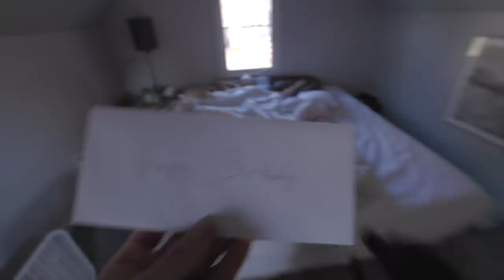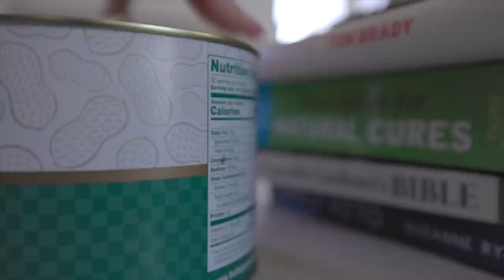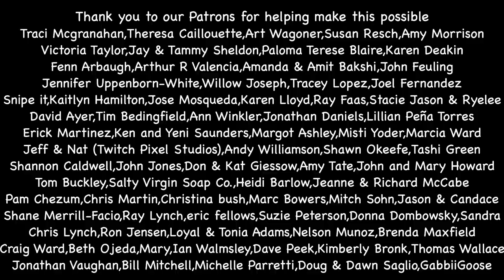WAKING UP TO A HUGE SURPRISE!!!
Enjoy 100 nights of sleep on Newton Baby and if you’re not happy, Newton offers FREE returns!
Grab a bag of our farm to table Coffee Tasting Experience

Our Minimal Baby Item List
Portable Changing Pad
Burt's Bees Baby Socks
Comotomo Baby Bottle
Baby Bouncer
Ergo Baby Carrier
Manual Breast Pump
Eco Boom Diapers
Baby Co-Sleeper
Organic Swaddles